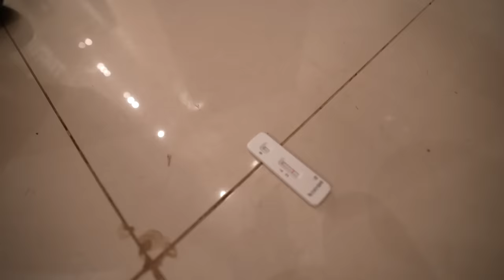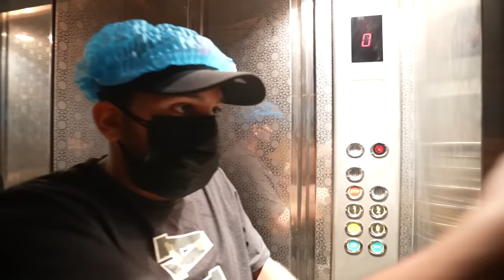مقلب المرض بالفلة 😳🦠!! ( سويت فحص للعيال وصدمتهم 😂🔥!)